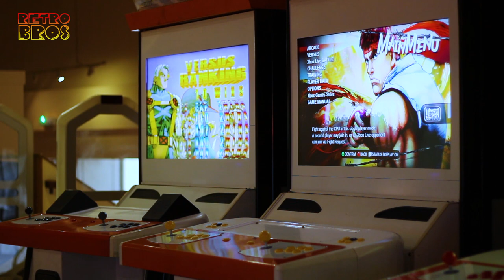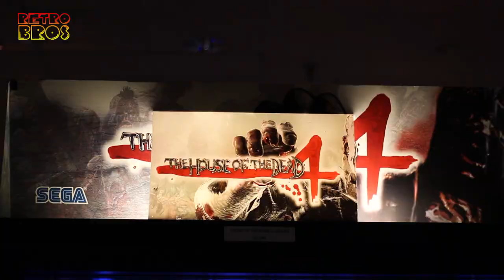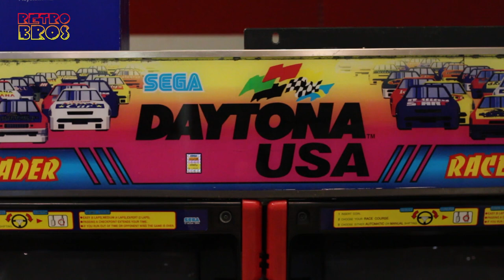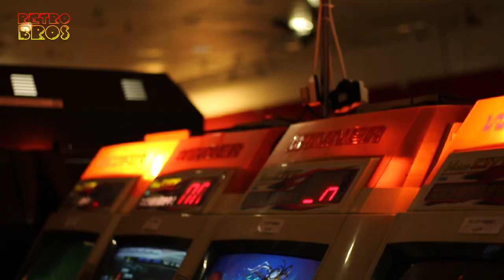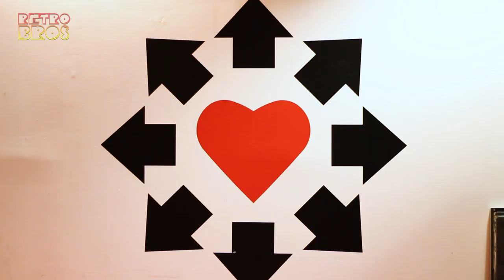Retro Bros Ep 28: The Heart of Gaming (Croydon)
Welcome Back to the Retro Bros! In today's episode we head down to The Heart of Gaming, an amusement arcade in Croydon which sourced many of it's machines from London's Trocadero. We also managed to chat briefly with the owner, Mark Starkey, about his passion for video games.

The Retro Bros Uk is a Youtube channel that aims to keep Retro alive. With new episodes released each month, we hope to shed some light on as many undiscovered Retro gems as possible. Our videos include Road Trips, Interviews, Pickups, Throwbacks and more.